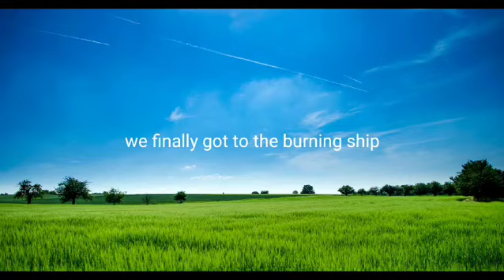Lobotomy Crpdo one virus add round 1